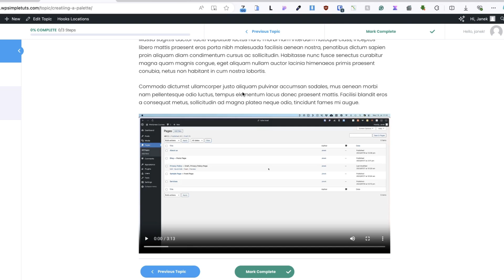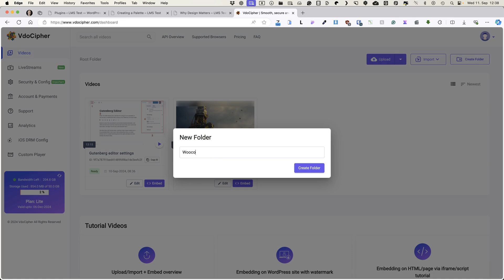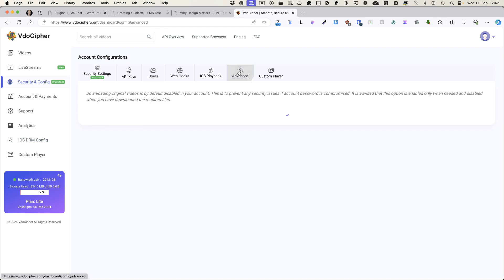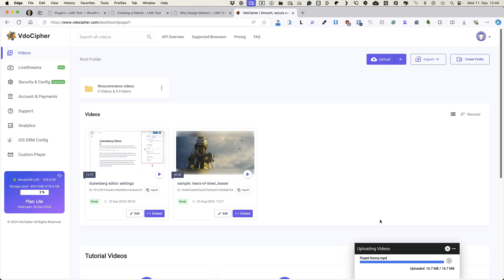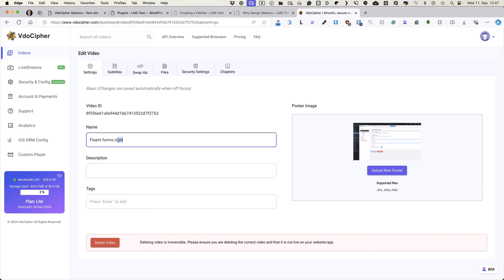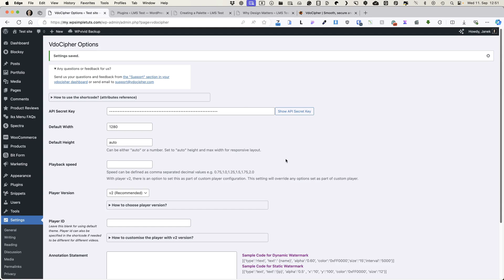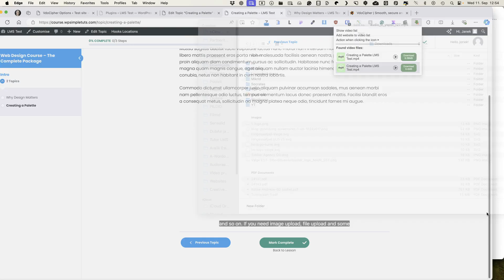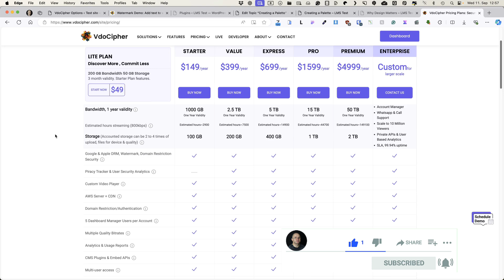How to Protect Your Videos from Piracy With VdoCipher | More Secure Vimeo Alternative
In this video, I’ll show you how to protect your video content with VdoCipher, a more secure alternative to Vimeo. Learn how this platform ensures your videos are safe from unauthorized downloads and piracy. Perfect for creators who want more control over their content!